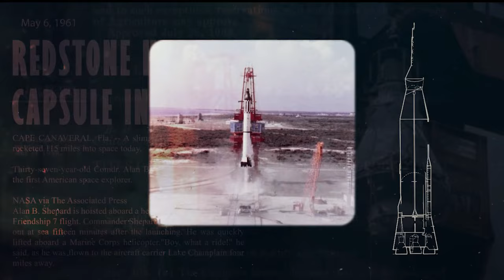STATION CREW MEMBERS CLOSE THE DRAGON ENDEAVOUR HATCH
Aboard the International Space Station, NASA astronauts Matt Dominick, Mike Barratt, Jeanette Epps, and Roscosmos cosmonaut Alexander Grebenkin prepared to depart the space station following the closing of the hatch to the SpaceX Dragon Endeavour on Oct. 23 ahead of their undocking from the space station a short time later. Crew-8 was completing a science mission living and working aboard the microgravity laboratory to advance scientific knowledge and demonstrate new technologies for future human and robotic exploration missions as part of NASA’s Moon and Mars exploration approach, including lunar missions through NASA’s Artemis program.